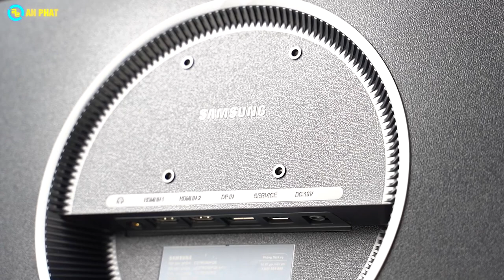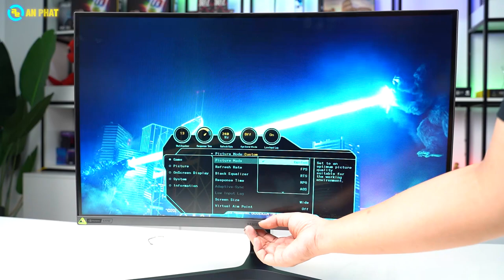Màn hình cong 1500R 240Hz siêu nhanh - Samsung LC27RG50FQEXXV | An Phát Computer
CẤU HÌNH:
Màn hình máy tính Samsung LC27RG50FQEXXV
Loại màn hình: Màn hình cong 1500R
Kích thước: 27 inch
Tấm nền: VA
Độ phân giải: Full HD (1920x1080)
Tốc độ làm mới: 240Hz
Thời gian đáp ứng: 4ms (GTG)
Cổng kết nối: HDMI, DisplayPort
🏢 Showroom 1: 49 Thái Hà - Đống Đa - Hà Nội
🏢 Showroom 2: 151 Lê Thanh Nghị - Hai Bà Trưng - Hà Nội
🏢 Showroom 3: 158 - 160 Lý Thường Kiệt - Quận 10 - TPHCM
🏢 Showroom 4: 84T/14 Trần Đình Xu - P. Cô Giang - Q. 1 - TPHCM
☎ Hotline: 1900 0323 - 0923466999